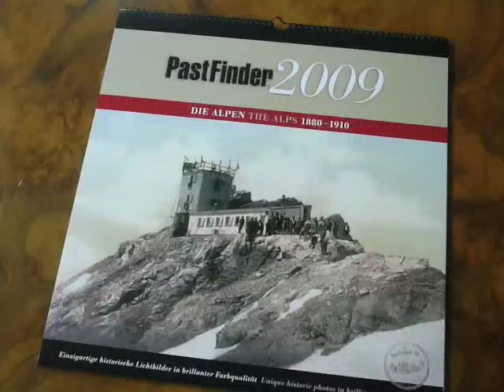PastFinder2009 Alpen Alps 1880-1910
PastFinder2009 Kalender: Einzigartige historsche Lichtbilder in brillanter Farbqualität 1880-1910 / PastFinder2009 Calendars: Unique historic photographs in brilliant colour quality 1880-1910.